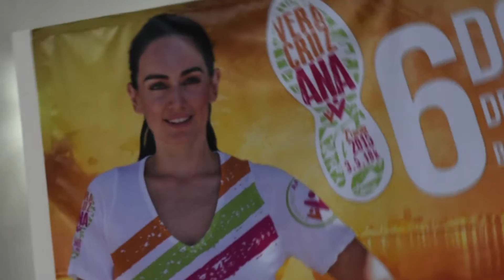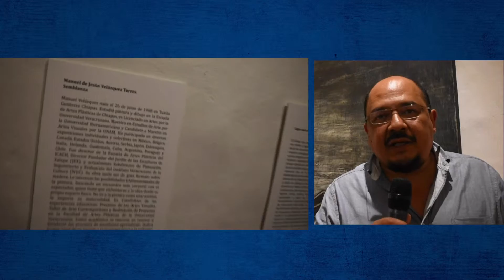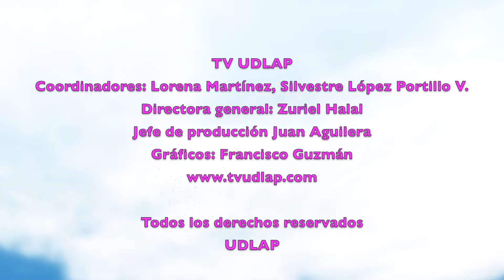Ana de la Reguera presenta la exposición de Manuel Velázquez | VeracruzAna TVUDLAP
Ana de la Reguera nos cuenta acerca de la reciente exposición que se presenta en la Casa de Cultura de la Fundación VeracruzAna A.C. En esta ocasión invitaron al pintor Chiapaneco Manuel Velázquez a presentar su mas reciente trabajo “Lugar para ver, lugar para pensar”, en donde emplea una técnica de grafito y medios acrílicos.
No se olviden que el próximo 4 de Diciembre de 2015 se llevará a cabo en Boca del Rio Veracrúz, la carrera Correr se siente Bien,  la cual busca recaudar fondos para fundación VeracruzAna A.C.

Veracruzana
Productor: Juan Aguilera
Productor Asociado: Ana de la Reguera
Editor: Lucía Campos
Cámara: Juan Aguilera
Conductores: Ana de la Reguera
Invitados: Ana de la Reguera, Gabriela Carranza de la Parra
Redes: @ADELAREGUERA corrersesientebien @VeracruzANA_AC @gabidelaparra,